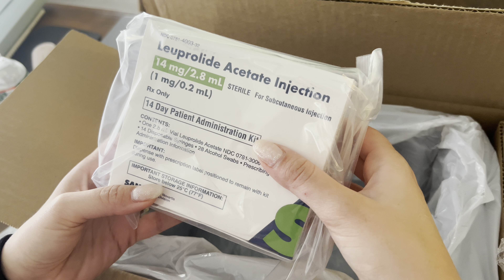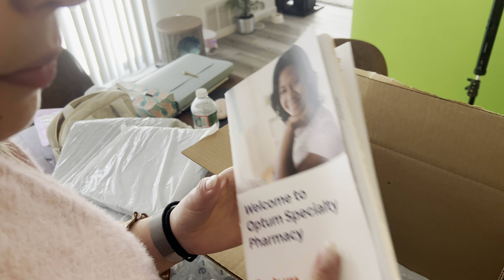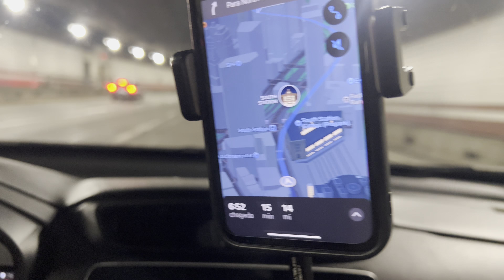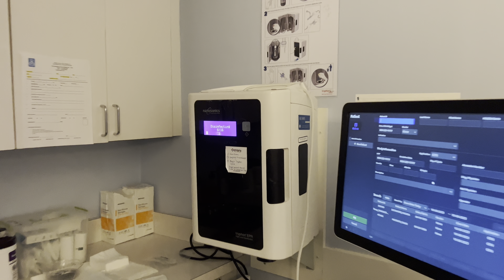Inicio da FIV nos EUA + primeiro dia de injeção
Estou iniciando meu tratamento de fertilização in vitro aqui nos Estados Unidos, e vou compartilhar tudo com vocês!
No video de hoje mostrei como foi o primeiro dia de exames e também o primeiro dia aplicando a injeção na barriga.
Nos próximos videos vou trazer mais detalhes sobre cada etapa, inclusive deixe aqui nos comentários o que você tem interesse em saber.